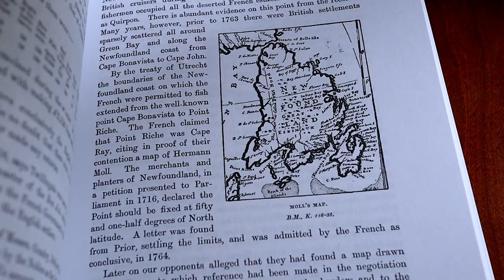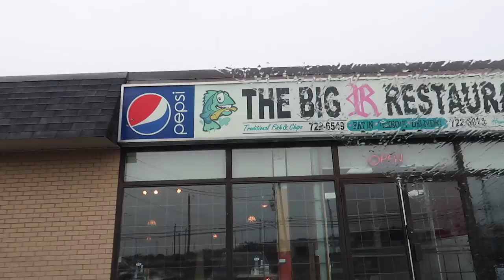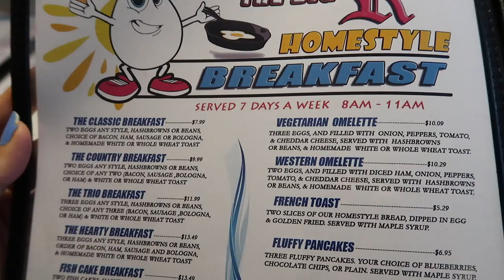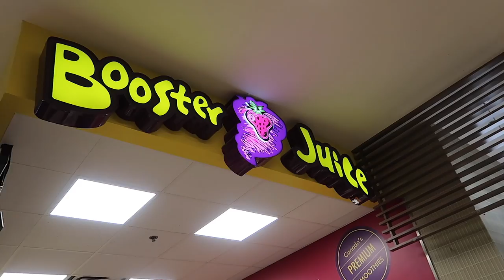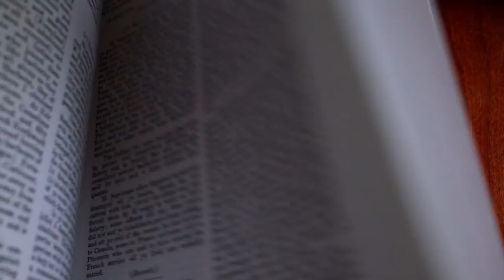Everything I Ate In Newfoundland (“All In” In Canada & Newfie Food Reviews)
▹ FOODIE IG‣ @stephshollowleg
*Recommended Videos*
PROGRAMS▹
🏋️‍♀️Beginner to Intermediate 🏋️‍♀️
Women's Foundation Program

🏋️‍♀️Intermediate to Advanced Lifters🏋️‍♀️
Women's Specialization Program
🔬🧬Portion of all proceeds donated to the Cancer Research Institute
🧵🌱Made with: Upcycled & Organic Fabric
🌲1 Tree Planted With Every Sale
🇺🇸Made in the USA
🙅🏻No Sweatshops
🐰No Animal Cruelty
🌎Worldwide Shipping

SUPPLEMENTS I USE▹
Discount: STEPH

TRACKS:
✔Weight
✔% Body Fat
✔Muscle Mass
✔Bone Density
✔Water Weight

MUSIC ▹
FAQs ▹

1.What is your ethnicity?
    ‣ Mom is Thai and Dad is Canadian..Eh?
2. How tall are you?
    ‣ 5'4"(and a half 🙃)
3. How old are you?
    ‣ 29
3. What are you researching?
4. Is Jeff my boyfriend?
    ‣ Duh
5. Is that your real hair?